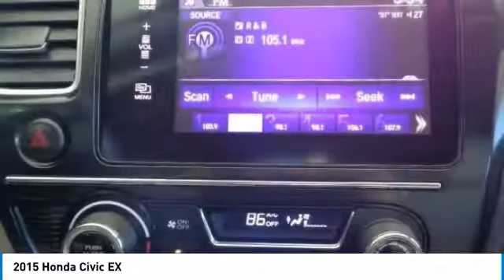2015 Honda Civic Salinas CA P10622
2015 Honda Civic EX

Cardinale Mazda
500 Auto Center Circle

CARFAX One-Owner. White 2015 Honda Civic EX FWD CVT 1.8L I4 SOHC 16V i-VTEC Low Miles, One Owner, Gas Saver, 160-Watt AM/FM/CD Audio System, Alloy wheels, Cloth Seat Trim, Exterior Parking Camera Rear, Fully automatic headlights, Low tire pressure warning, Power moonroof, Security system, Speed control, Steering wheel mounted audio controls, Trip computer.  Recent Arrival! 39/30 Highway/City MPG Awards: 2015 IIHS Top Safety Pick 2015 KBB.com 15 Best Family Cars 2015 KBB.com Best Buy Awards 2015 KBB.com 10 Best UberX Candidates 2015 KBB.com 10 Most Affordable Cars 2015 KBB.com 10 Best Sedans Under 25,000 2015 KBB.com 10 Tech-Savviest Cars Under 20,000 2015 KBB.com Brand Image Awards 2016 Kelley Blue Book Brand Image Awards are based on the Brand Watch(tm) study from Kelley Blue Book Market Intelligence. Award calculated among non-luxury shoppers.  Kelley Blue Book is a registered trademark of Kelley Blue Book Co., Inc. If you are in the market for a new or pre-owned vehicle, do yourself a favor and stop by our dealership in Salinas to see what we can do to help with your needs. We pride ourselves in building outstanding relationshps where everyone wins!!!  Vehicle price and availability are subject to change without notice.